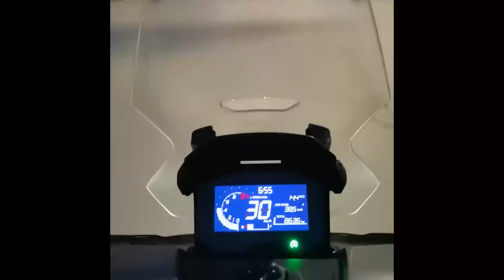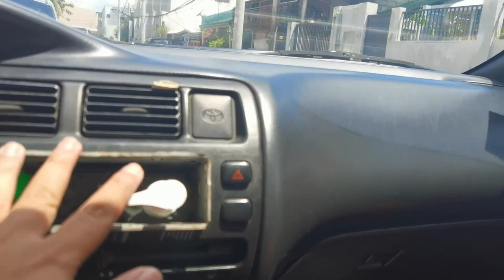Project Corolla ep. 1 (Toyota Corolla Big Body 1993)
Project Corolla episode 1

Plan natin pagandahin ito guy! Pakita ko lang sa inyo ang ating nasimulan.